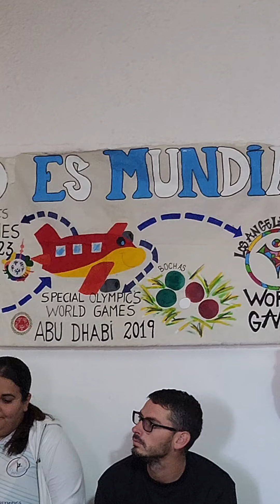APAD recibió con alegría a la Atleta villamercedina que logró medalla de bronce en Alemania